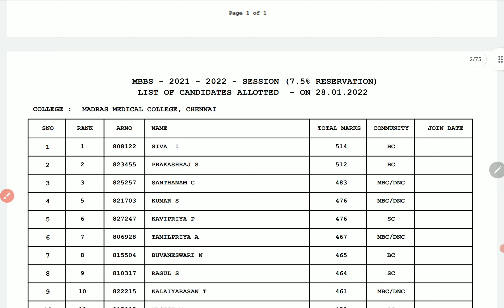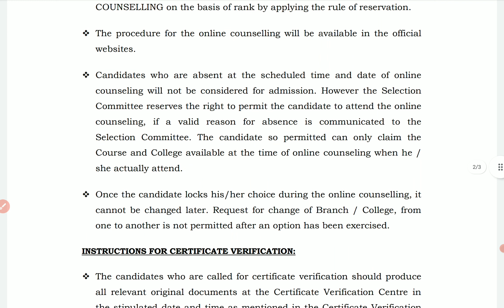Tamil Nadu State quota counselling allotment list and counselling schedule NEET UG 2021 | PCMB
Tamil Nadu State quota counselling allotment list and counselling schedule NEET UG 2021 | PCMB DIGITAL GURUKUL

Hello everyone, thanks for watching our video in this video, I've explained in detail about Tamil Nadu State quota counselling allotment list and counselling schedule NEET UG 2021 | PCMB DIGITAL GURUKUL